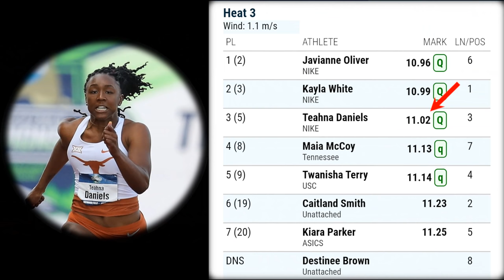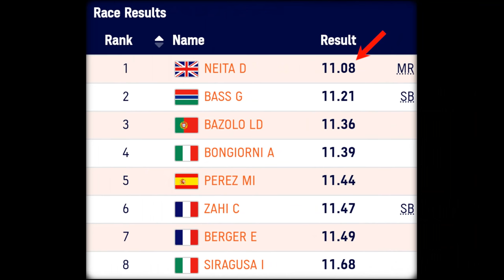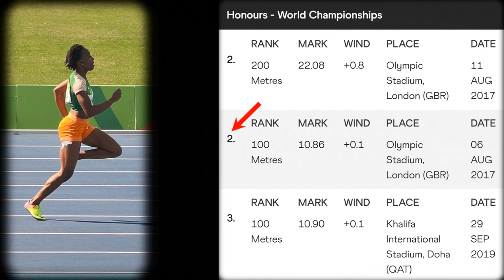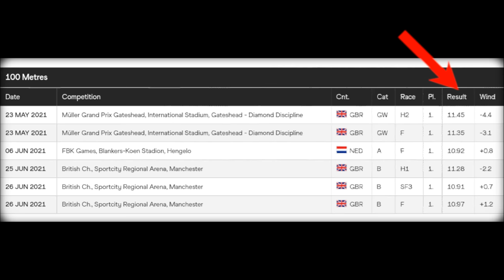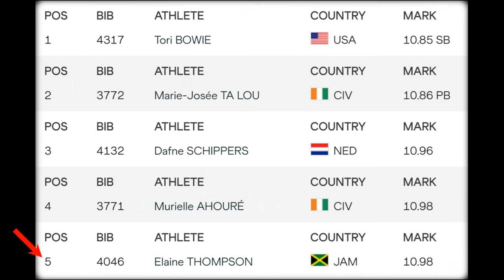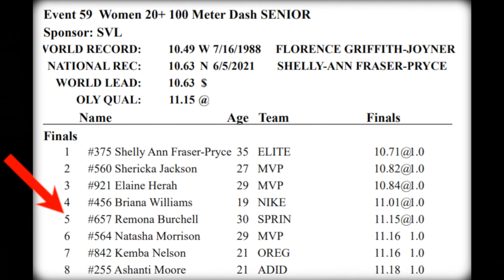Women’s 100m (10~1) | Jamaican Ladies Primed to Sweep?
With ElaineThompsonHerah mere hours away from starting the defence of the crown she claimed in Rio, Mondo Musings - Jamaican TrackandField takes a look at how her form stacks up against that of the other major contenders for athletics Olympicgold.

MUSIC

ANIMATION

IMAGES